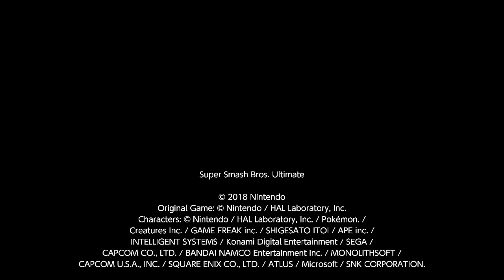Online Donkey Kong v Astraeus Marth